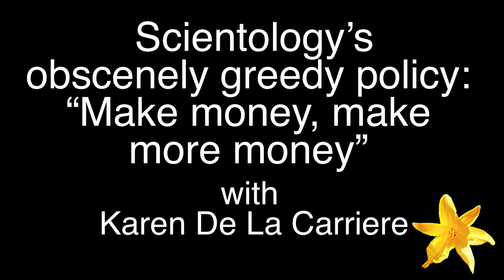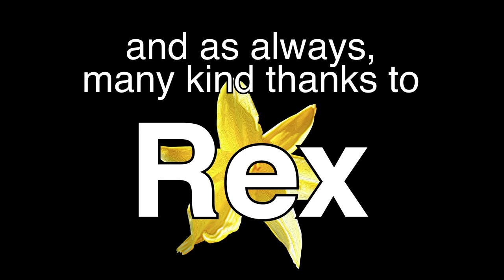Scientology’s senior #1 policy: “Make money, make more money” – with Karen De La Carriere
This is part two of three in a continuing discussion.

As discussed in part one, Scientology does not have clean hands when it comes to money. Continuing on this point, Jon and Karen reflect how Scientology's worst conflict is with itself - it is a mass of contradictions and duplicity, a house built against itself.

Karen's notes and bookmarks with timestamps:

0:18 "Battle of Britain" A savage campaign to raise statistics  and "Postulate Check Boston" mission were both orchestrated and managed by Hubbard himself. These were commitments by check of money people did not have by writing checks for future earnings gouging their hard earned future cash !

1:00 The biggest  WANT of Scientology is  Cash.  CASH  is supreme. It is THE most WANTED WANT and is the MAJOR statistic of every "org" (brick and mortar store of the cult)

2:42 The SCN cult not only does not pay taxes, it makes all Sea Org Staff get freebie County health care.  In Los Angeles, University of Southern California  (USC) Med school give free medical for the student medical doctors to practice on.   All Sea Org members are sent there for free medical.  Fire stations, Police, roads, street lights all used by Scientology for free.

4:45  Its governing financial policy, written by the late Scientology founder L. Ron Hubbard, is simple and direct: "MAKE MONEY, MAKE MORE MONEY, MAKE OTHERS PRODUCE SO AS TO MAKE MONEY."

5:33 Hubbard died in 1986 having acquired $640 million of personal fortune from Scientology.

5:40 St Martin's Press, Publisher were paid (bribed) $250,00 to publish BATTLEFIELD EARTH while the spin was that a stellar Publishing company  took the book because it was so worthy.  Sea Org members (myself included) were went out to purchase copies so that it got into New York Times best seller list.

7:00 Description of a Cult leader (characteristics)

13:00 Scientology Inc is money extortion racket,  $3000 was charged to one client to confess to one single masturbation

15:00 Hubbard said Money is basically good, however most of Scientology procedures other than the exorcism to flush out your EVIL